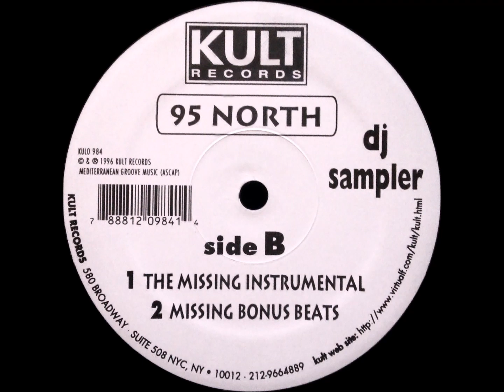95 North - Missing Bonus Beats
Wayne Rollins & Jeff Bernstein / 95 North - DJ Sampler

Label: Kult Records - KULO 984
Format: Vinyl, 12"
Country: US
Released: 1996
Genre: Electronic
Style: House, Deep House

A1) Wayne Rollins & Jeff Bernstein - Sho Be Do Wha (Vocal)
A2) Wayne Rollins & Jeff Bernstein - Sho Be Do Wha (Dub)
B1) 95 North - Everything (The Missing Instrumental)
B2) 95 North - Everything (Bonus Beats)